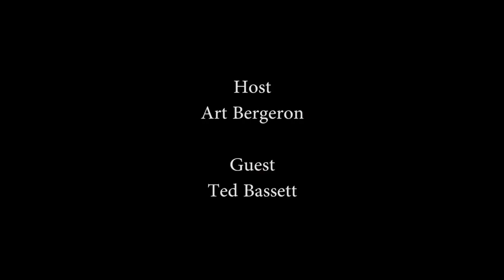Bergeron Briefs: Guest Ted Bassett - Dealing with Car Accidents (Part 3)